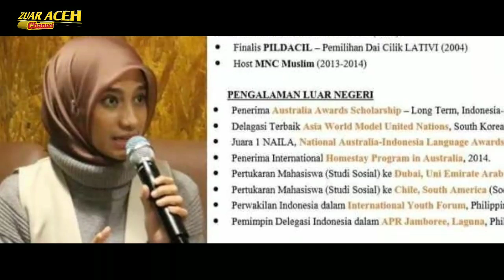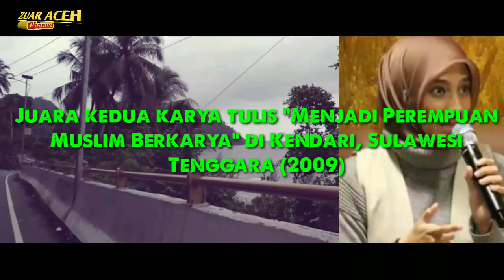Siapa Sherly Annavita? Jadi Sorotan, di Acara Indonesia Laywer Club (ILC) TV One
Sherly Annavita millenal Influencer memberikan pandangan mengenai pemindahan ibu kota ke Kalimantan. Sebagai anak muda, Sherly menyindir gagasan presiden Joko Widodo akan rencana pemindahan ibu kota tersebut.

Pada penampilannya di ILC TV One pada rabu Malam 21 Agustus 2019, Sherly langsung menyampaikan kritik ke Jokowi terkait rencana pemindahan ibu kota tersebut.